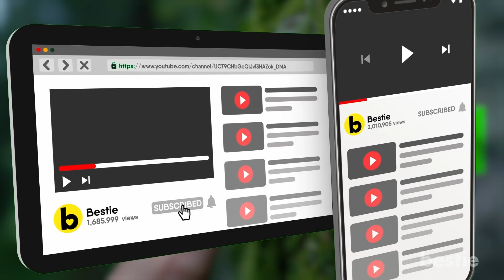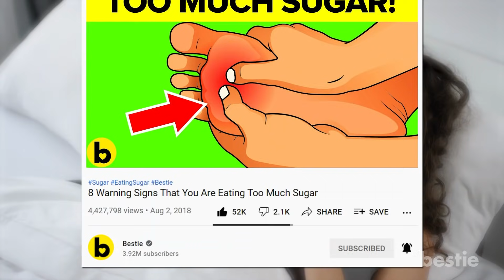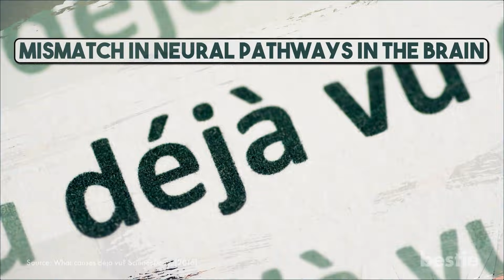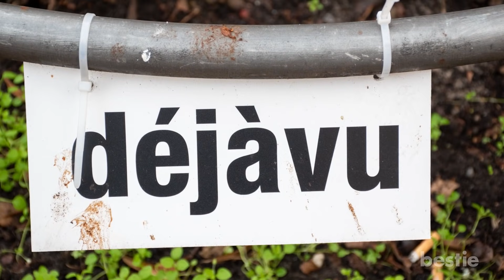Ever Had Deja Vu? This Is Why!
In today’s video, we’ll talk about déjà vu, and different theories on what it is.  How is the split perception theory associated with déjà vu? What is memory recall? We’re talking all this AND more…

Timestamps:
Intro - 0:00
Split Perception Theory - 1:30
Memory Recall - 2:25
Brain Dysfunction - 3:53
The Parallel Universe Theory - 5:19

Summary:
1. Split Perception Theory
The split perception theory states that déjà vu occurs when you see something at two different times.

The first time you see something, you may only see it out of the corner of your eye. Just so you know, your brain can begin to form a memory of what it sees, even with the limited amount of information it receives from a brief and incomplete look. Therefore, you can accept more than you think.

2. Memory Recall
Several experts suggest that déjà vu has to do with the way you process and store memories. Déjà vu can occur in response to an event similar to something you’ve already experienced but DO NOT remember. Maybe it was something you experienced as a small child. While you cannot access this memory, your brain still knows that you’ve been in a similar situation.

3. Brain Dysfunction
Another theory explains that déja vu occurs when your brain is “malfunctioning”, and experiences a short-term electrical failure, similar to what happens during a seizure.

4. The Parallel Universe Theory
There are also non-scientific explanations for déjà vu. Some of these include the belief that déjà vu relates to some kind of psychic experience. This includes remembering something you’ve experienced in a previous life, or in a dream.